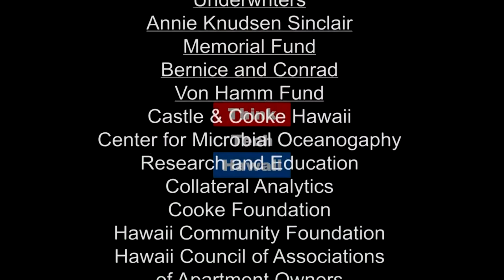Mini-Medical School on Healthy Aging (Pacific Partnerships In Education)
An engaging, educational, and entertaining program to help us all learn critical information for our later years

This week we discuss this enlightening, free series of five sessions, wherein a broad range of topics related to healthy aging practices are described.  The host for this episode is Ethan Allen.  The guest for this episode is Virginia S. Hinshaw.